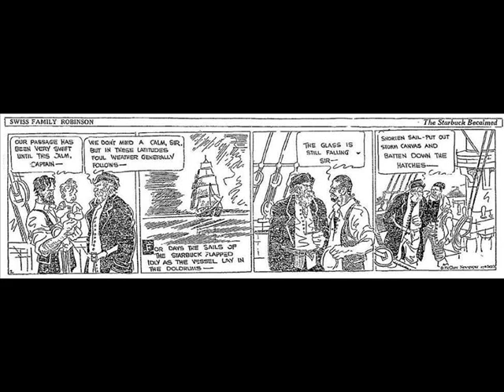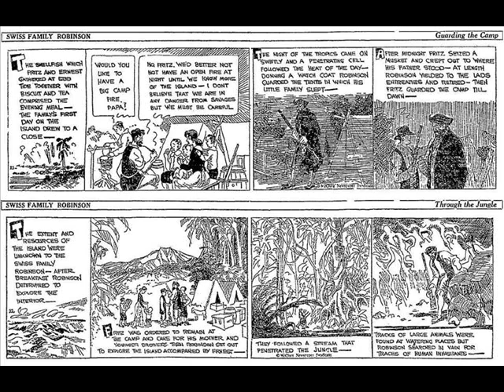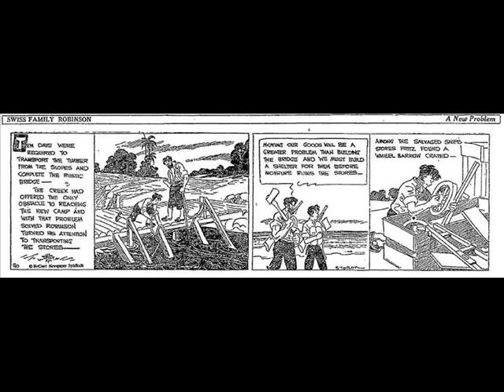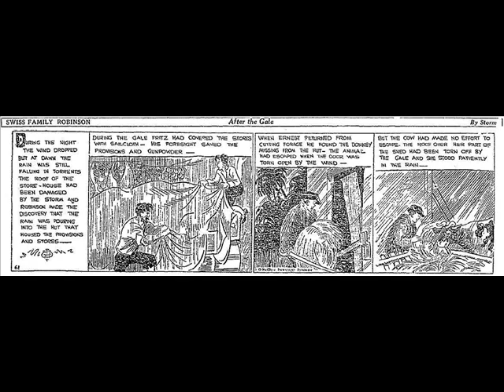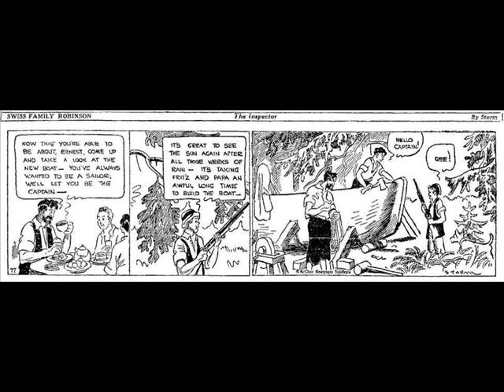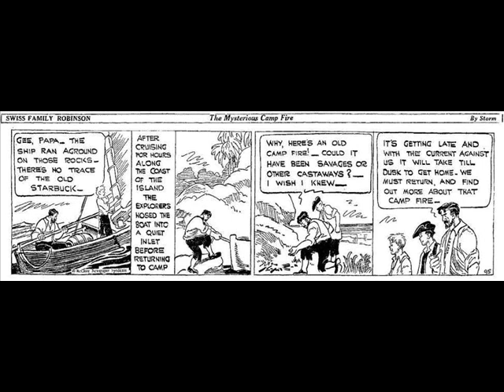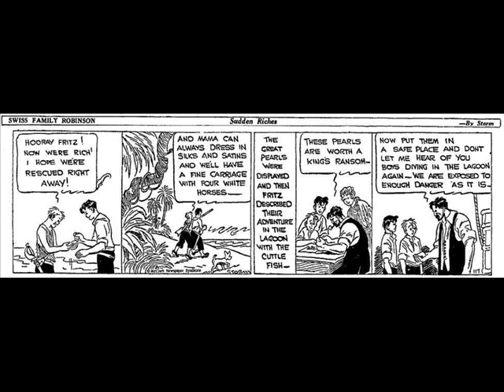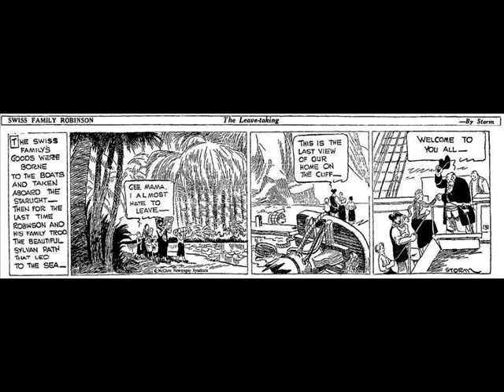SWISS FAMILY COMIC STRIP ADVENTURE FROM 1926! DENNIS MORRISON EDITS!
From 1926 this is the story of the Swiss Family Robinson - the family consists of James Robinson, his wife and four young sons - the youngest child, Francis, is five years of age and the eldest Son Fritz is fourteen.

The close of the French Revolution found Robinson in greatly reduced circumstances and to repair his fortunes he determined to become a settler in New Zealand - with a stock of farming implements and a few personal belongings the family embarked for the distant country.